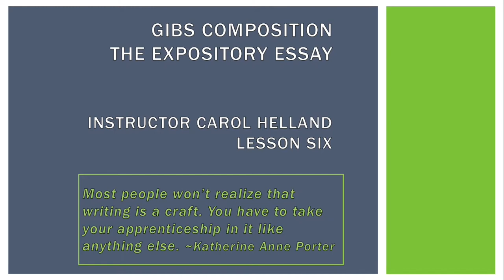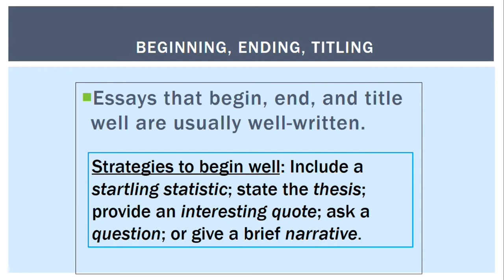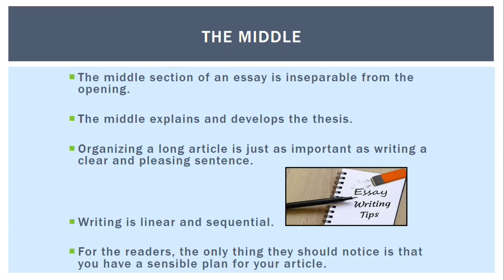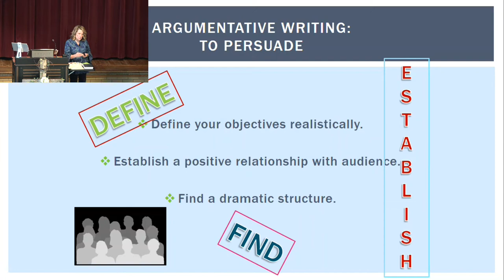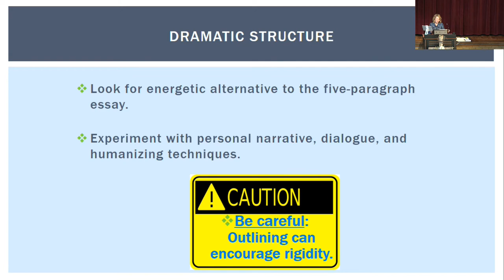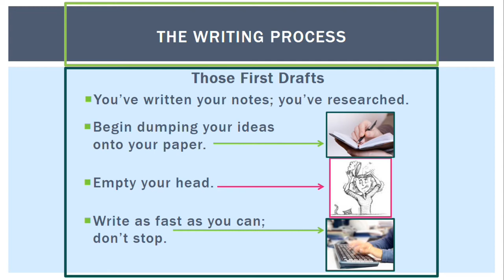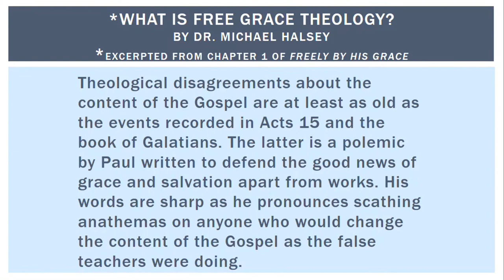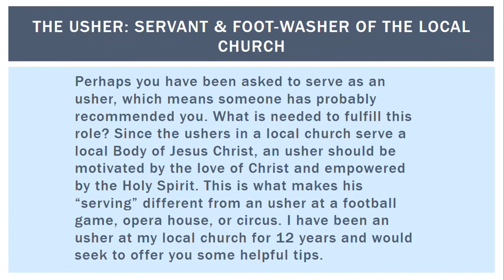06 - The Expository Essay